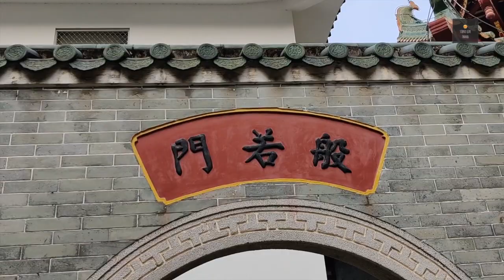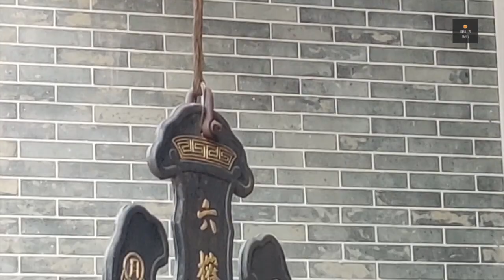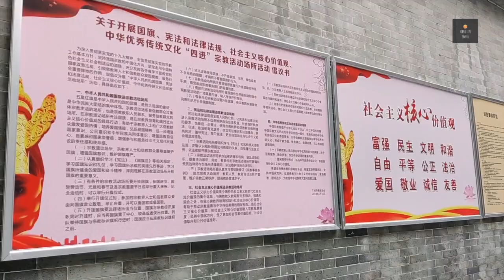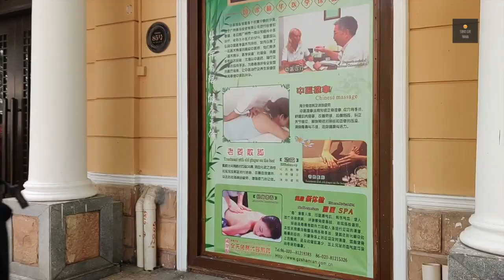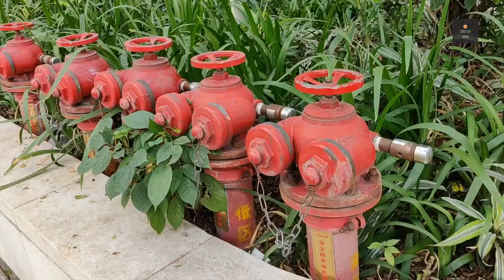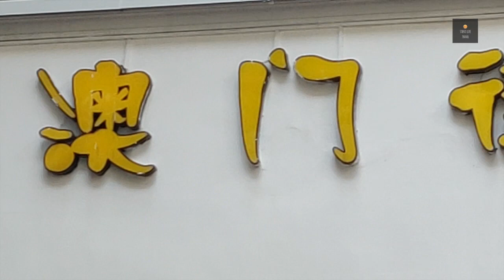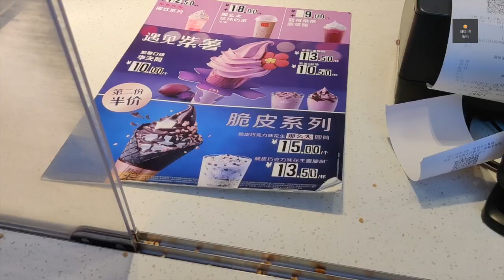Guangzhou a city of diversity II গুয়াংজু বৈচিত্র্যের একটি শহর II (Ep 03)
China is very beautiful country.The people of this country are more beautiful than this beautiful country.
China Guangzhou on of my favorite place to go.

চীন খুব সুন্দর দেশ। এ দেশের মানুষ এই সুন্দর দেশের চেয়ে বেশি সুন্দর।
চীন গুয়াংজু আমার প্রিয় জায়গা ...

Don't go to Canton Tower without watching the video II ভিডিওটি না দেখে ক্যান্টন টাওয়ারে যাবেন না (Ep 02))